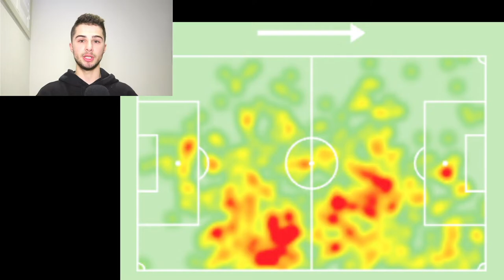PLAYER SPOTLIGHT | EPISODE 16: KEANU BACCUS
In this video, Ari Stamatakos does a tactical deep dive into young Socceroos player KEANU BACCUS and his prospects heading into the World Cup in November

AUSTRALIAN SPORTS JOURNALISM \\